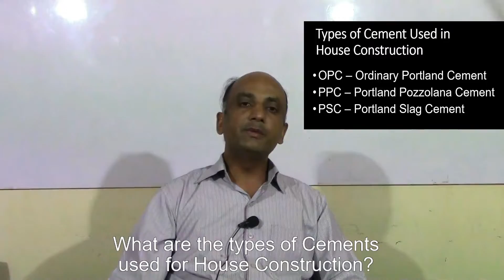Which Type of Cement is best for House Construction? (Happho Infoshort-1)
Cement is the most important material used in House Construction. House Construction has various activities like Foundation, Columns, Beam, Slab, Brickwork, Plastering and Tiling where cement is used. So, Which type of cement among OPC, PCC & PSC is good for House Construction and Why?

Happho Info-shorts is our new web series trying to educate Home Builders and Civil Engineers on various materials and the best practices used in Construction. Here is the first video in our series.